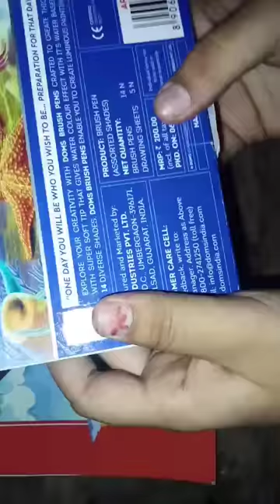drawings and craft#brush pens#unbox